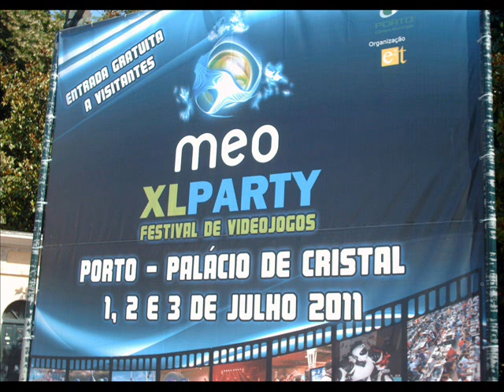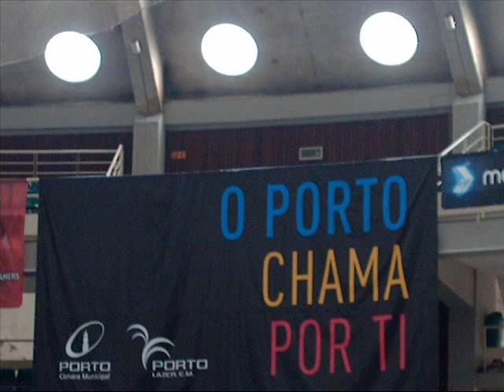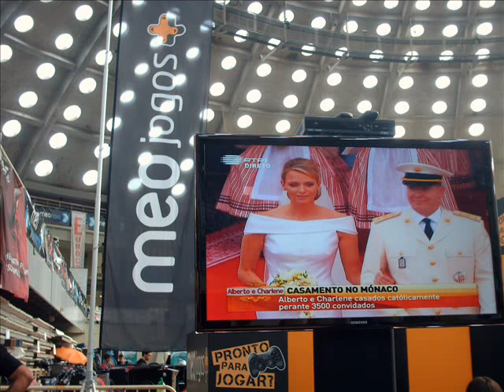XL PARTY-FESTIVAL DE VIDEO JOGOS.wmv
XL PARTY - FESTIVAL DE VIDEO JOGOS-PORTO